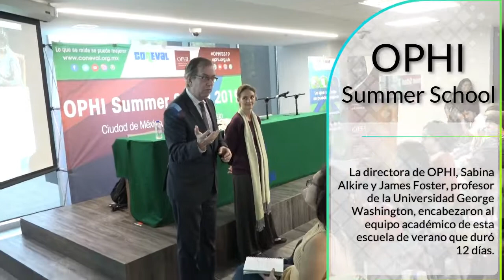Resumen: OPHI Summer School 2019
Por primera vez en México se llevó a cabo OPHI Summer School en donde 66 participantes de 23 países distintos intercambiaron experiencias sobre la metodología multidimensional de la pobreza.